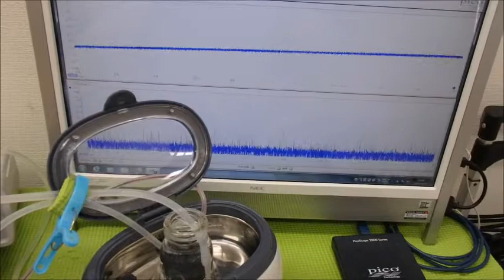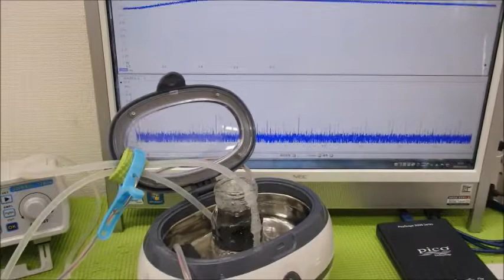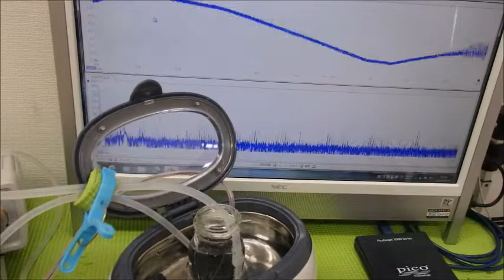小型ポンプを利用した「流水式超音波制御技術」 ultrasonic-labo